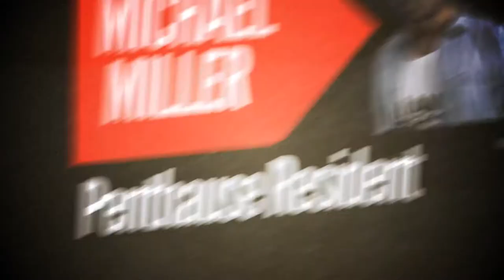Michael Hilgers Birthday Bash 2k14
AM Samstag den 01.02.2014 präsentieren euch MH Events die riesen große Birthday Party vom Veranstalter des Penthauses Michael Hilgers!

Wer die letzten 3 Jahre auf den Birthday Partys dabei war, weiss was das heisst: AUSNAHMEZUSTAND IM PENTHAUSE!

Folgendes Programm haben wir auf die Beine gestellt:

DJS:

DELA FORCE  Aachen bei Nacht / NEON BÄÄM
SANDRO DIAZ Cafe Madrid / Aachen
MICHAEL MILLER  PH RESIDENT
TOM SOURIS PH RESIDENT
DANIEL BEIN  PH RESIDENT

SURPRISE GAST DJ

Live Acts:

VAIOLINO  LIVE GEIGER  Bekannt aus der Pro 7 live Show: Germanys next Showstar!

Live Drummler

HEISSE TÄNZERINNEN/ Tänzer

Dazu Finger Food, Getränke Specials und viele weitere Überraschungen!